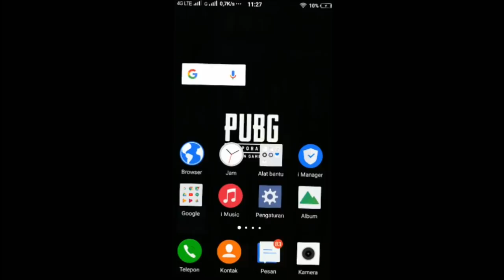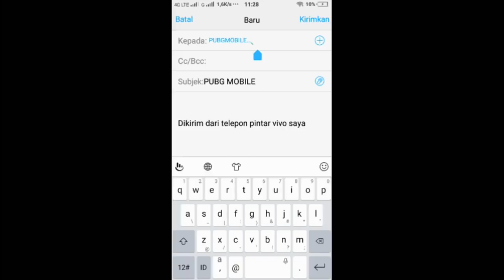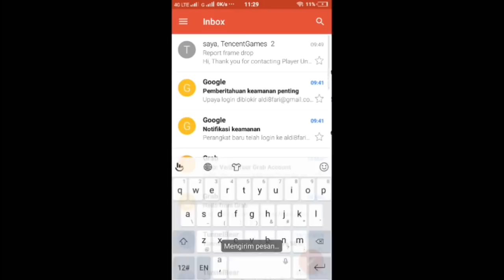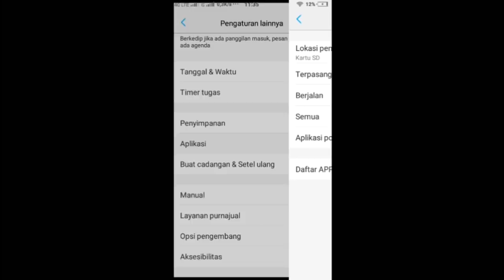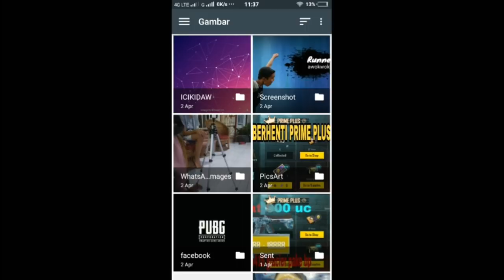Cara mengatasi failed atau gagal pada PRIME PLUS PUBG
asoy geboy mamen